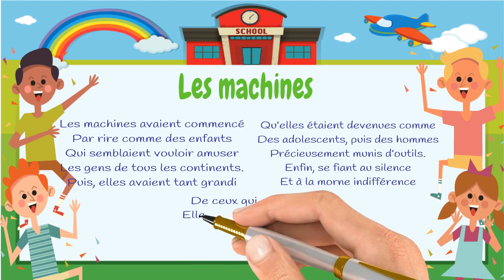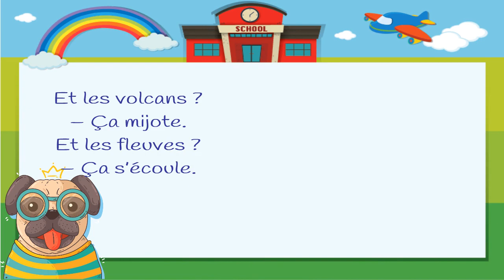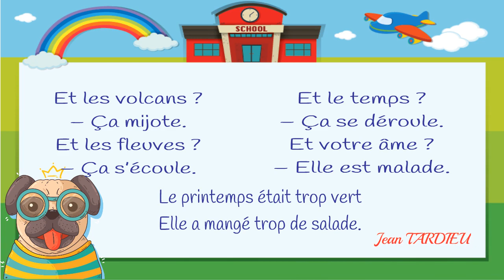- المستوى السادس فرنسية - journée 01 , Apprendre un poème